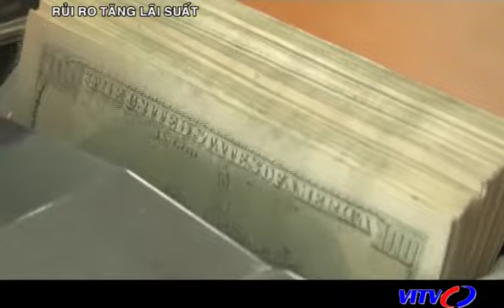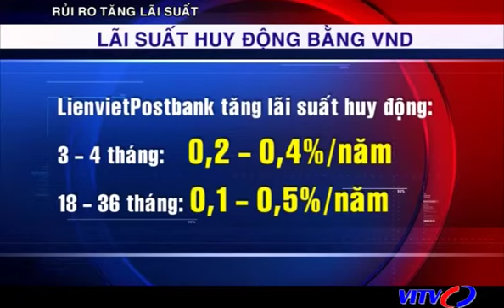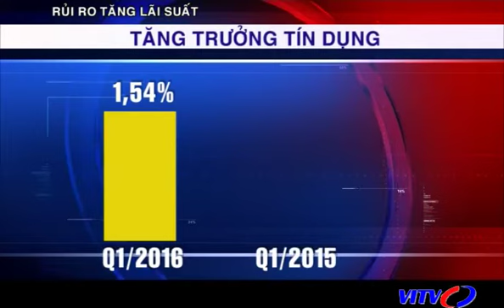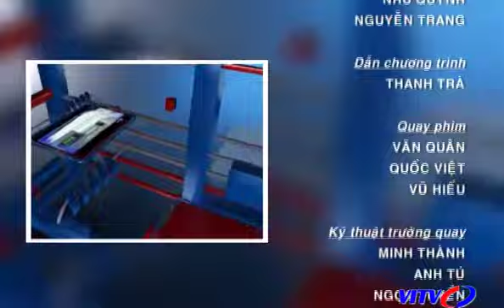VITV - Tạp chí ngân hàng - Rủi ro tăng lãi suất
VITV - Tạp chí ngân hàng - Rủi ro tăng lãi suất phát sóng 20:45 ngày 18/04/2016
Các tổ chức tài chính trong nước và quốc tế đều dự đoán lãi suất sẽ tăng trong năm nay. HSBC cho rằng sẽ tăng 0,5% ngay trogn Q3 tới, Ủy ban Giám sát tài chính quốc gia: tăng 1%. Rủi ro tăng LS đến từ đâu? Nguyên nhân chính là gì? Áp lực chi phí sẽ càng nặng gánh trên vai doanh nghiệp.